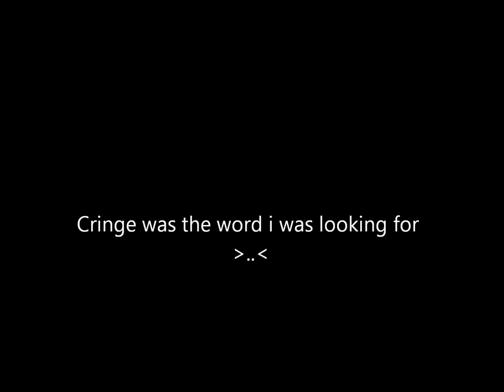Easy way to get to org. pluss scary video